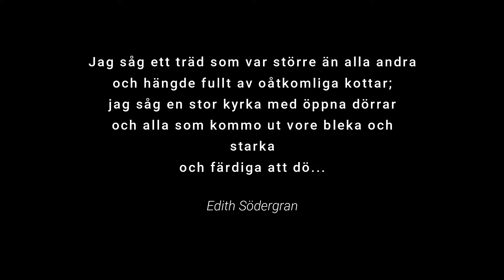My forest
A video from my forest.